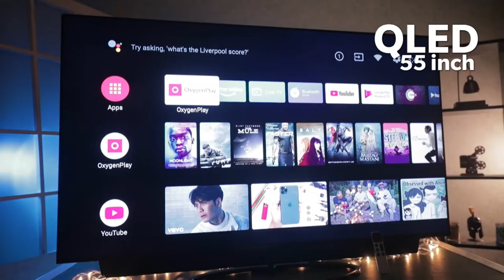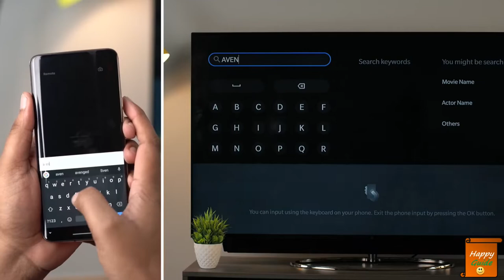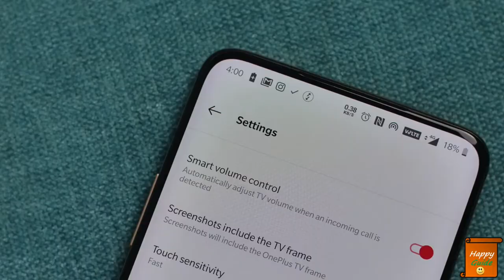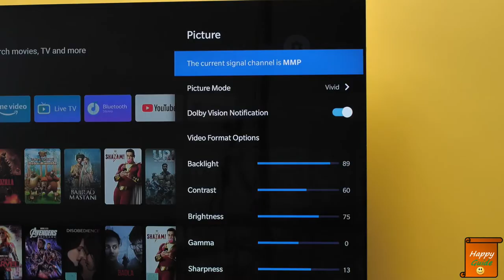OnePlus QLED TV Q1 and Q1 Pro Review | Should you buy Q1 Pro or LG, Sony, Samsung?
Dosto, Mai, Happy Guide swaagat karta ho aap sabhi ka ek naye episode mai. Aaj k video mai baat karenge OnePlus QLED Q1 and Q1 Pro TV  k baare mai. Mujhe ummeed hai ki video aapko pasand aayqegi..!!

Amazon Smartphone Deals:

Under Rs.7000:
Redmi 7

Within Rs.7000 to 10000
Samsung Galaxy M10s

Realme U1

Within Rs.10000 to 15000
Poco F1

---No Limit---
OnePlus 7
OnePlus 7T
OnePlus 7 Pro
Apple iPhone 11 Pro Max

Best Smart TV deals buying Links:

1. JVC 4K TV 55N875C (55 inches)
2. LG 4K TV 55UK6360PTE (55 inches)
3. VU (55 inches) Pixelight 4K TV 55QDV
4. Sony Bravia (55 Inches) 4K TV KD-55X7002F
5. TCL 55G500 (55 Inches)
6. TCL 163.8 cm (65 inches) X4 65X4US 4K QLED
7.VU 138 cm (55 Inches) 4K Ultra HD Smart LED TV 55 OA
8. LG 43UM7290PTF 4K UHD Smart LED TV
9.LG 55UM7300PTA 4K UHD Smart LED TV
10. LG 4K UHD Smart Nano-Cell TV 55SM8100PTA
11. LG 4K UHD LED Smart TV 49UK7500PTA